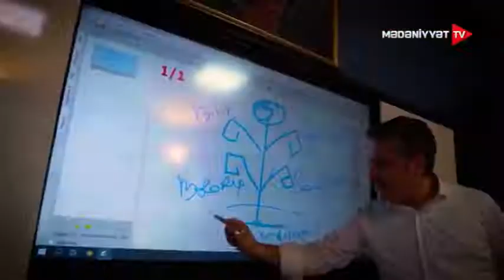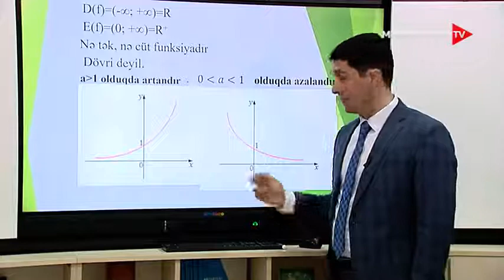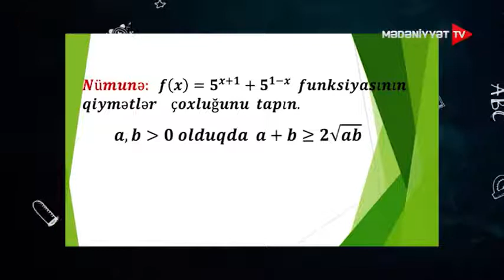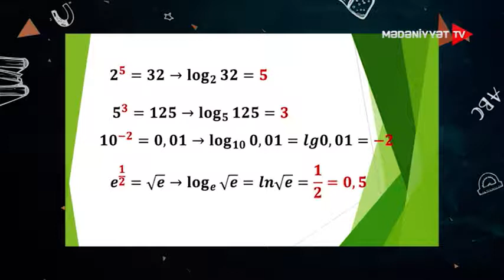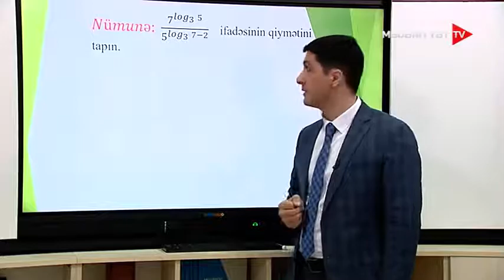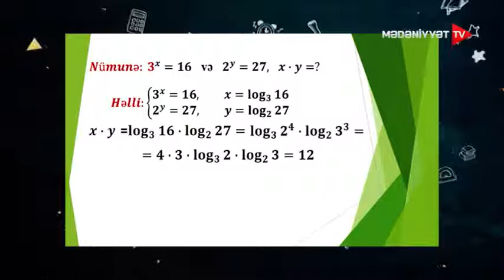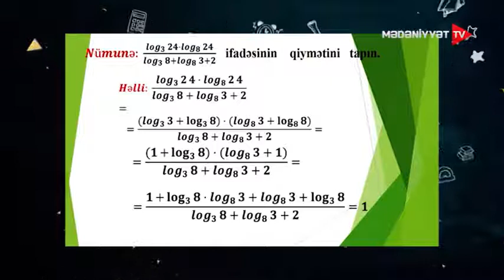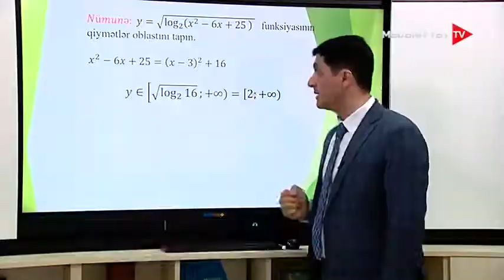33 Riyaziyyat Üstlü loqarifmik funksiyalar